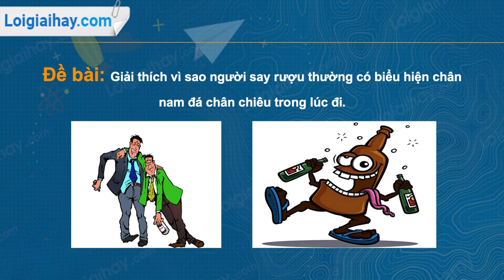Trả lời câu hỏi số 2 trang 146 SGK Sinh học 8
Giải thích vì sao người say rượu thường có biểu hiện chân nam đá chân chiêu trong lúc đi. .